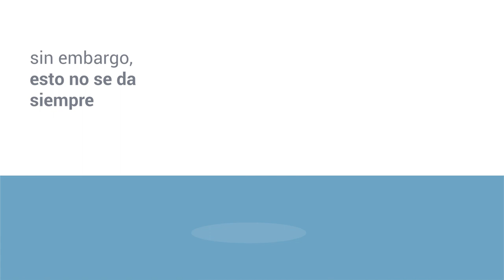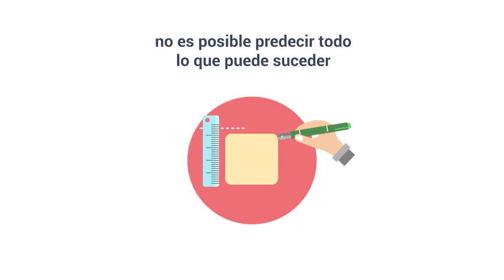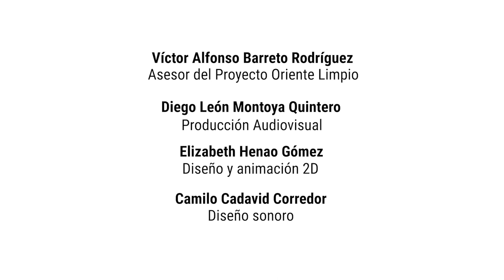Capítulo 5 - Oriente Limpio